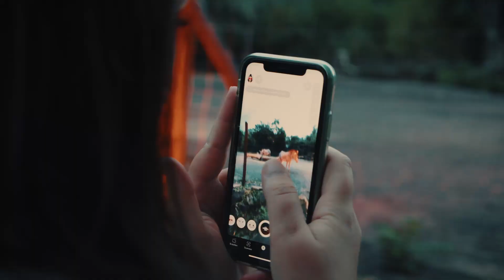Erlebnis Zoo Magdeburg - Eventclip der FIRST CONTACT Eventagentur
Magische Zoo-Momente! ERLEBNIS ZOO BEI NACHT: Zauberhafte August-Abende in Magdeburg.
Das war der ERLEBNIS ZOO mit tollem Ferienprogramm vom 13. bis 28. August im zoologischen Garten Magdeburg. Für tierisch lustige Begegnungen sorgte die Ferienaktion ERLEBNIS ZOO vom 13. bis 28. August 2021. Der Zoo Magdeburg stellte an 16 Tagen ein Überraschungsprogramm auf die Beine. „Mitmachen, Staunen und Erleben“ war das Motto, unter dem kleine und große Entdecker im Zoo unterwegs waren. Dabei trafen sie nicht nur auf Kängurus, Giraffen und Nashörner, sondern ausnahmsweise auch auf magische Zauberer, ulkige Clowns und faszinierende Stelzenläufer. Mit einer Runde auf dem Karussell, einer Tüte Popcorn in der Hand oder einer sommersüßen Zuckerwatte wurde der Zoobesuch zum ganz besonderen Ferienerlebnis.

Stimmungsvolle Abenderlebnisse bot der Magdeburger Zoo im August: An sechs Sommerabenden verlängerte der Zoo, der normalerweise schon um 18 Uhr seine Pforten schließt, seine Öffnungszeiten. Von 19 bis 22 Uhr konnten Besucher entspannt durch die Savannenlandschaft AFRICAMBO flanieren, ihren tierischen Lieblingen einen Gute-Nacht-Gruß zuflüstern oder zuschauen, wie sich die Löwen ihr Nachtlager bauen.